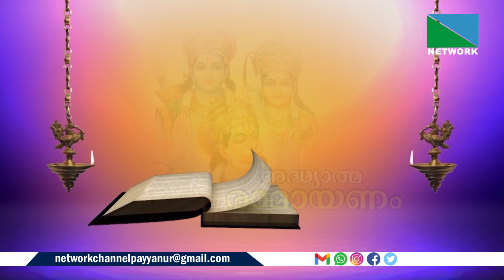രാമായണം ജൂലൈ 26